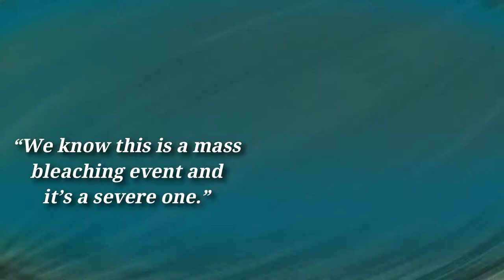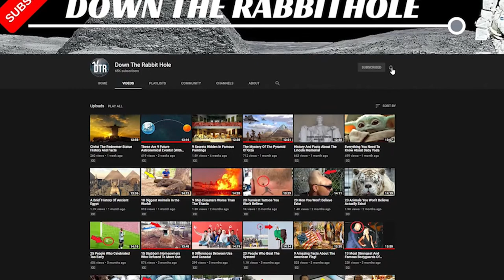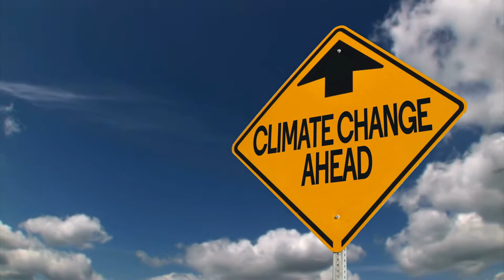The Great Barrier Reef Had A Horrible Bleaching Event!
From what's causing it, to what it means for the world at large, and more! Join me as we explore how The Great Barrier Reef had a massive bleaching event!

The Great Barrier Reef is located off the coast of Australia, and is one of the natural wonders of the world. It's a place that is protected because of its importance not just to the world, but to the animals and various other creatures that reside in said reefs. However, despite many levels of protection, the Great Barrier Reef came under attack very recently via a mass bleaching event.
In fact, the reef has experienced its third mass coral bleaching event in five years, according to the scientist carrying out aerial surveys over hundreds of individual reefs. Now, for those of you who might be confused as to the wording, a "bleaching event" is NOT what happens when bleach is inserted into the waters of a populated area. Rather, it's an event where the water that the coral reefs are in reach a much hotter temperature than the reefs are used to. Because of this, they die out as they're not prepared for such temperatures.
These events can be very detrimental, and the loss of the reefs can harm a lot of things depending on the severity of it all.
Prof Terry Hughes told Guardian Australia: “We know this is a mass bleaching event and it’s a severe one.”
It follows the worst outbreaks of mass bleaching on record end about half the shallow water corals on the world’s biggest reef system in 2016 and 2017.
Hughes, director of the ARC Centre of Excellence for Coral Reef Studies at James Cook University and one of the world’s leading authorities on bleaching and the Great Barrier Reef, said: “We know enough now that [the bleaching] is more severe than in 1998 and 2002. How it sits with 2016 and 2017 we are not sure yet.”
More surveys were done of the area, and the news that was brought out as a result was not that encouraging.
Dr Mark Eakin, coordinator of Coral Reef Watch at the National Oceanic and Atmospheric Administration, told Guardian Australia there was a risk that mass bleaching seen along the length of the Great Barrier Reef in 2020 could mark the start of another global-scale bleaching event.
Tropical coral reefs tend to be at a higher risk of bleaching during times when the Pacific Ocean is in a phase known as El Niño. The latest bleaching on the reef has hit during this cycle’s neutral phase.
“The real concern is with this much bleaching without tropical forcing,” Eakin said. “This may be a sign we’ve now tipped over to near-annual bleaching in many locations. It’s quite concerning that we are getting this much heat stress across the Great Barrier Reef in an Enso [El Niño southern oscillation]-neutral year. What we are seeing on the Great Barrier Reef and potentially elsewhere is really being driven just by anthropogenic climate change. If we get another El Niño, the odds are almost 100% that we will see another global bleaching event.”
Aerial surveys of 1,020 individual reefs completed across the length of the 2,300km marine park confirmed the bleaching when it was first suspected. The fact that the bleaching events are going from somewhat random or in El Nino years to annual is a very bad thing. Because there is a chance that reefs can recover from bleaching events should the temperature of the waters go down. But, if it stays consistent, they'll die before that happens, and with annual bleaching events possibly coming, that could indeed be the fate of many coral reefs around the world, not just the Great Barrier Reef.
We noted the bleaching events in 2016 and 2017, those ones affected the Great Barrier Reef in such a way that half the reefs died from the rise in water temperature.
Eakin said that when severe bleaching causes mass mortality of corals, “those events take a decade or more for recovery. We are seeing these events far too frequently”.
Before we dive even deeper into what is going on with the coral reefs and how to stop this from happening, be sure to like or dislike the video so that we can continue to improve for you the viewer!
Instead of looking right now at why this is happening, let's just into what would happen if the coral reefs of the world suddenly bleached out in full. Meaning that they all die from the various bleaching events that may start occurring annually, shall we?
The end of the coral threatens the area’s tourism industry (speaking solely to the Great Barrier Reef for now), which employs more than 700,000 people and brings in $5 billion annually. So imagine that, a whole tourism area wiped out because of this bleaching event, and $5 billion dollars a year...gone.